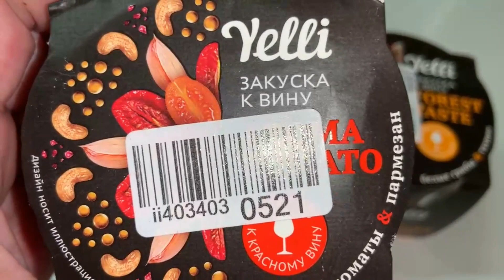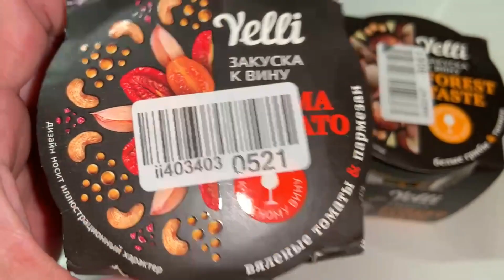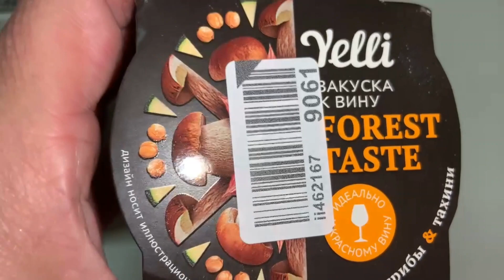Пробуем две закуски к вину, или к чему вы хотите.